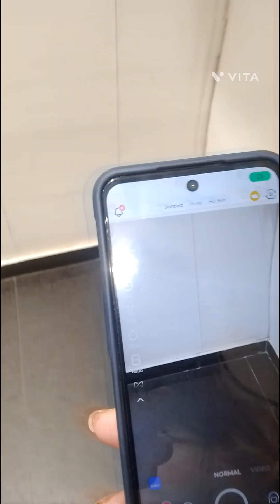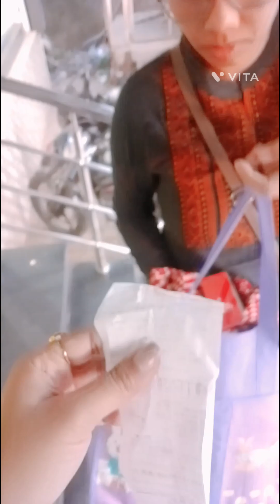Shopping 🛍️ with me and my sweet heart 💕😘